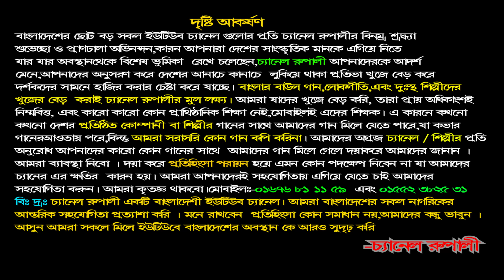লালন দোল উৎসব ২০১৯,আশা লতা,আমার ঘর খানায় কে বিরাজ করে,লালন আখড়া,ছেউড়িয়া,কুষ্টিয়া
Edit: Jerin
প্রিয় দর্শক , আপনাদের চাহিদার কথা মাথায় রেখে, আমরা কুষ্টিয়া লালন একাডেমী আয়জিত লালন মেলা-২০১৯ অনুষ্ঠানতী কভার করার চেষ্টা করেছি ।বাংলা দেশের অনেক গুনি শিল্পীরা এখানে গান করেছেন। সেগুলো আমরা ধিরে দিএ আপনাদের জন্য উপস্থাপন করবো । আশা করি ভালো লাগবে ।